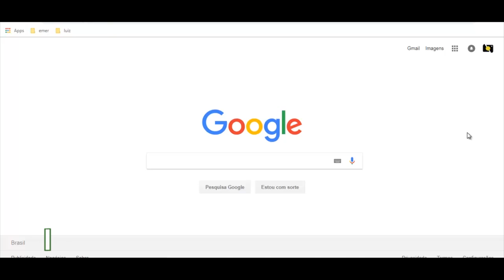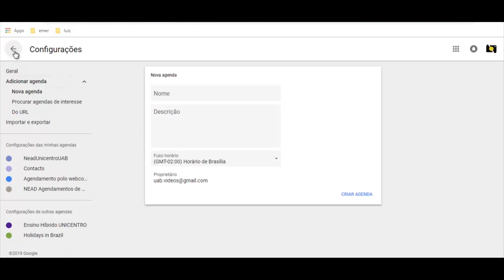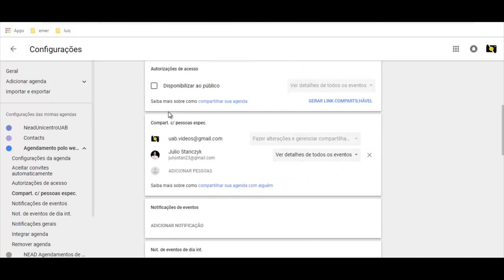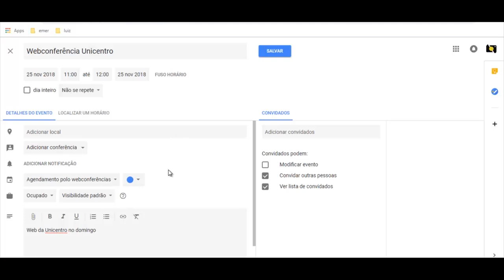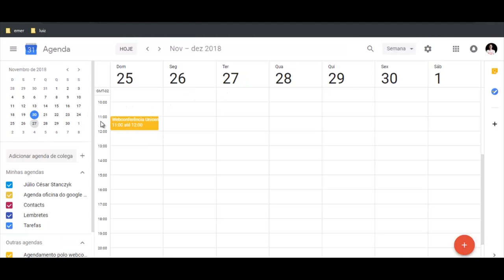[TUTORIAL] Como criar agenda compartilhada no Google Agenda